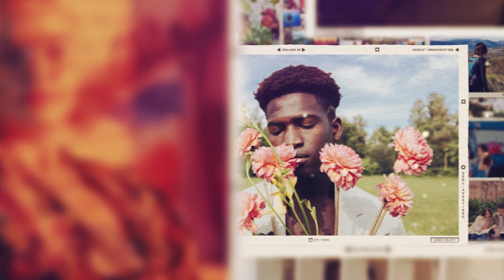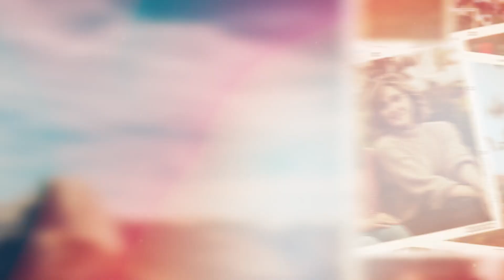Photo Slideshow 46111717